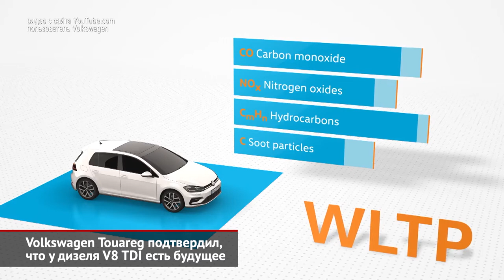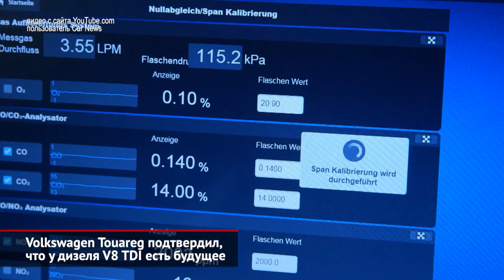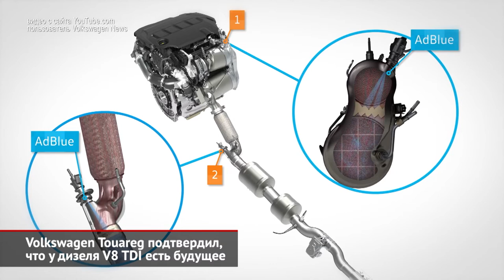Volkswagen Touareg подтвердил, что у дизеля V8 TDI есть будущее | Новости с колёс №866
Volkswagen Touareg в нынешнем третьем поколении дебютировал два года назад и успел выйти на европейский рынок до введения современного топливного цикла WLTP в сентябре 2018 года.
По идее, восьмилицилиндровому турбодизелю труднее всех уложиться в норматив по оксидам азота. Но нет — Туарег выбрасывал их по 10-20 миллиграммов на километр — то есть, в четыре раза меньше, чем разрешает стандарт Евро-6. Почему это важно? Оказывается, у восьмицилиндровых моторов есть будущее!